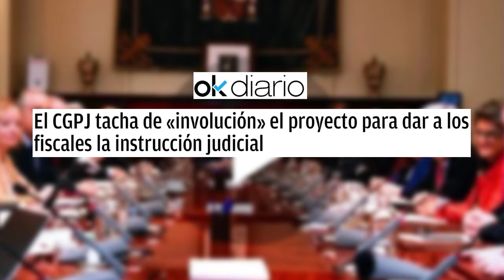🔴PODER JUDICIAL PARA A SÁNCHEZ🔴tacha de «involución» que los fiscales hagan la instrucción judicial🔴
En este video, discutimos el poder judicial para Sánchez y la controversia sobre los fiscales haciendo la instrucción judicial. ¡No te lo pierdas en Distrito TV!